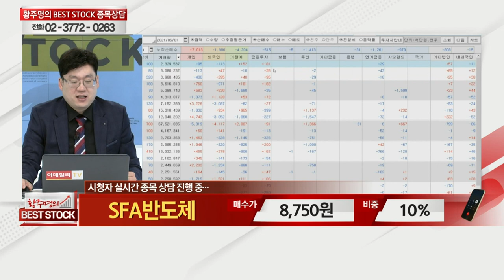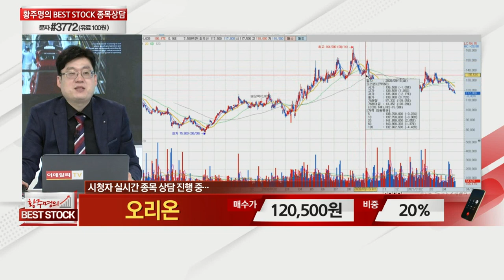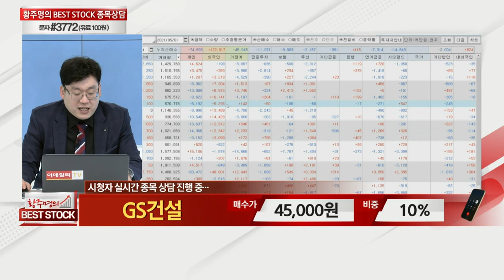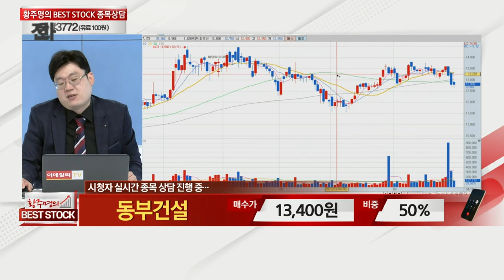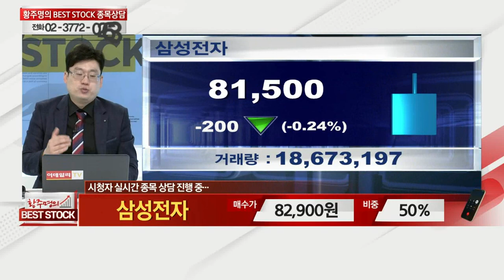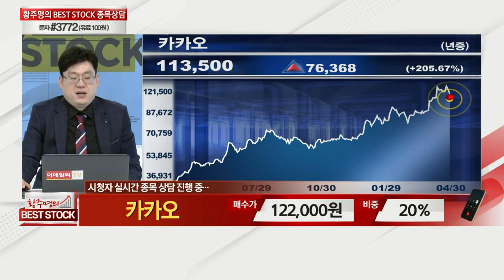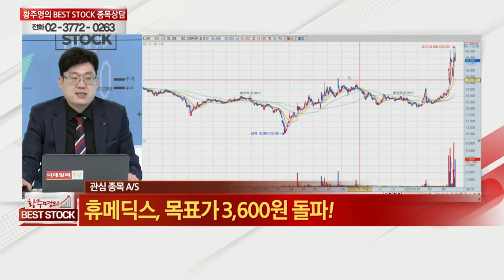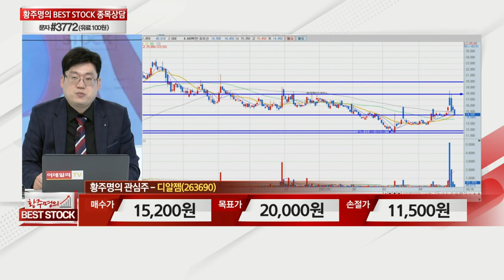SFA반도체, 오리온, 현대위아, GS건설, 동부건설, 송원산업, 진원생명과학, 삼성전자, 카카오, 세운메디칼, 디알젬_황주명의 베스트스탁 (20210501)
# 황주명의 관심주: 세운메디칼(100700), 디알젬(263690)